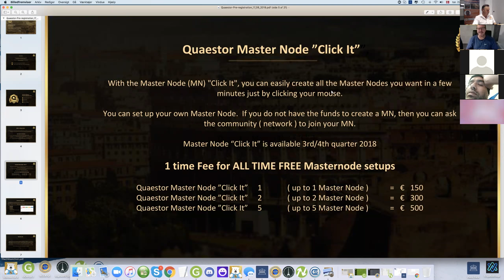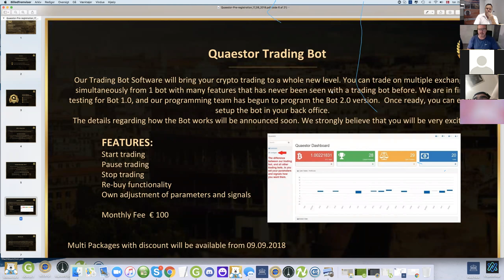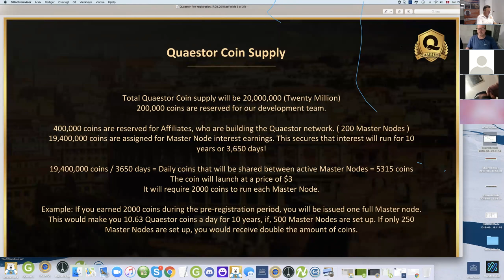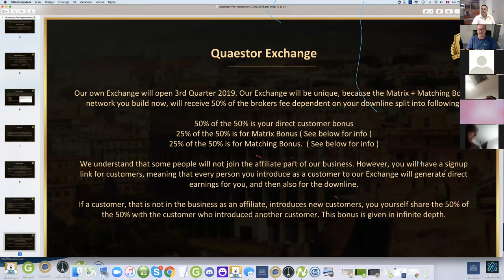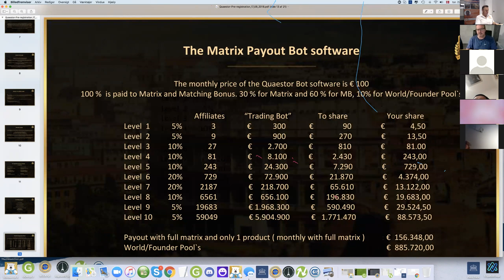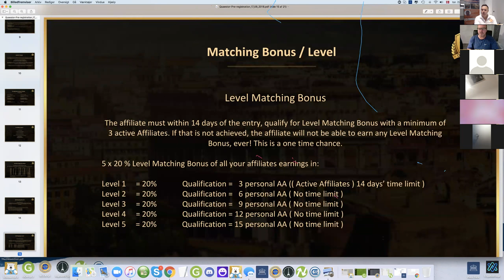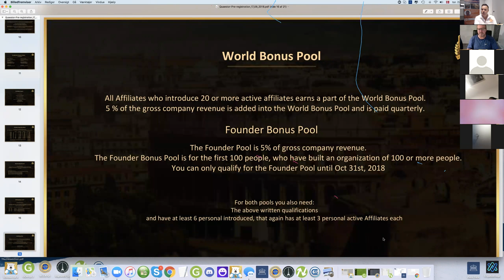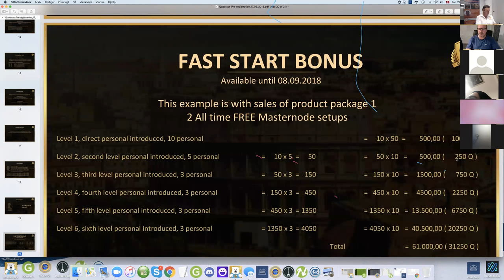Quaestor Solutions Q and A - 30th Aug 2018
How to Acquire and Stake CryptoCurrency Altcoins the Smart Way...

Quaestor Solutions LLC is bringing Cryptocurrency Masternodes to the general public in a way never seen before. With a platform that over time will change the whole crypto industry in a creative and very positive way, we are now inviting new members to benefit our services and products with pre-launch packages at very attractive prices, while we are optimizing the processes.

Our Quaestor 'click it' Masternode service is just one of many interesting products (crypto as well as non-crypto related). You will benefit GREATLY by joining early!!! This company has a very cleverly planned roadmap that you will learn from a FULLY transparent and available CEO and Leadership team. I am personally BLOWN AWAY with what this company is creating for us!

I am one of the early invited Top Leaders in this company and have direct access to CEO and Founding Master Distributor and Founding Blockchain Advisor and many other Top Leaders.

I would be happy to see you getting on board this extraordinary company together with my team. This company will change MANY people's lives, in a good way.

We have two pre-launch customer packages:

Package 1 (€200 BTC = around $235 BTC)
➡️ 2 all time free Masternode setups (value €300)
➡️ 10 Quaestor Masternode coins (initial value €30)
➡️ 2 Years Quaestor membership (value €200)

Package 2 (€100 BTC = around $120 BTC)
➡️ 1 all time free Masternode setup (value €150)
➡️ 5 Quaestor Masternode coins (initial value €15)
➡️ 1 Year Quaestor membership (value €100)

Quaestor Solutions LLC is available in around 98% of all countries.

Adrian Hibbert
Bitcoin Multi-Millionaire

1,  Set up a FREE CoinBase BitCoin Account and Get Free $10

2. Set up a FREE Cryptopia Account to Buy and Sell Altcoins

3.  Set up a FREE CoinDeal Account to Buy and Sell Altcoins

4. Set up a Free KuCoin Account to Buy and Sell Altcoins

5. Set up a Free HitBtc Account to Buy and Sell Altcoins

6.  How to Get More Leads in any Business and Build a Team Fast